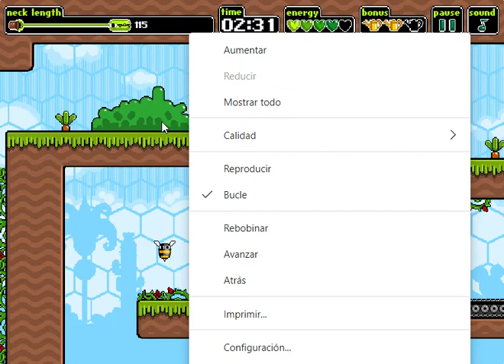Feed Me (Nitrome.com) Levels 1-5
First 5 levels of Feed Me, a game about a venus flytrap that has a very long neck and can move around the levels by biting the walls to reach them until finding the exit door.